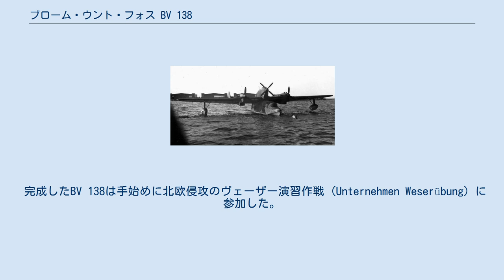ブローム・ウント・フォス BV 138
ブローム・ウント・フォスの航空機
ブローム・ウント・フォス BV 138 ブローム・ウント・フォス BV 138 ブローム・ウント・フォス BV 138 (Blohm & Voss BV 138) は第二次世界大戦時にドイツ空軍 (Luftwaffe) の主力長距離偵察機の役割を担った飛行艇 (Flugboot) 。
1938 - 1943年に合計で297機が作られた。
 1934年にハンブルク航空機 (Hamburger Flugzeugbau) がHa 138の名称で開発を開始した飛行艇が、本機の原型である。
当初はBMW社製エンジンを2基搭載する計画だったが、エンジンの開発が遅れたためそれをあきらめ、ドルニエ Do 18と同じユンカース ユモ 205を3基搭載する形で再設計された。
1937年に完成した機体はHa 138と名づけられたが、方向安定性が極端に低く、荒天時における機体の強度不足も指摘された。
これを受けてハンブルク社ではHa 138を破棄して、新たに艇体を延長した機体を開発することとした。
この開発の途中で会社名がブローム・ウント・フォス社に変更されたため、開発中の機体もBV 138となった。
 BV 138の1号機は1939年2月に初飛行した。
艇体の延長やエンジンの換装により機体の安定性は向上したが、BV 138Aと名づけられた増加試作機は、荒れた海面における運用時の構造上の強度不足が指摘された。
このため一時BV 138Aは工場に戻され補強を受けた。
補強を受けたBV 138Aを原型として、エンジンを強力なものに換装したBV 138Bが少数機生産された後、1941年にBV 138Cが登場した。
この型は機体の各所を補強したうえ武装も強化しており、主力運用機となって227機が生産された。
 完成したBV 138は手始めに北欧侵攻のヴェーザー演習作戦 (Unternehmen Weserübung) に参加した。
その後もノルウェー沖や大西洋、地中海でUボートと連携した船団攻撃に加わり、機雷掃海や物資・兵員輸送などの支援任務にも幅広く使用された。
 Siutghiol湖に停泊中のブローム＆フォスBV138、 1943年 ルーマニア Constanta付近にて BV138